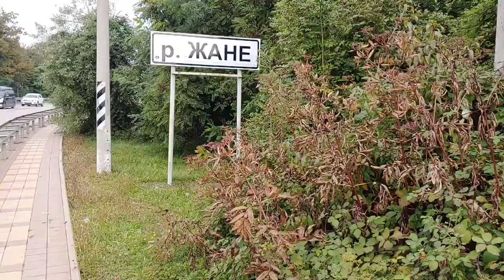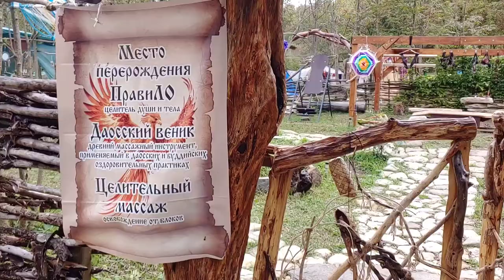Дольмены на р. Жане. с. Возрождение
Всем здравия! Это мой не первый канал. На других каналах тоже есть видео и не одно. Один канал был все обо всем и я решил создать отдельный на тему всяких загадочных мест, походов и всего в этом духе и недавно потерял к нему доступ. Надеюсь с этим каналом ничего не случится. На все видео про дольмены я оставлю ссылки!

Видео снято на Lg V40